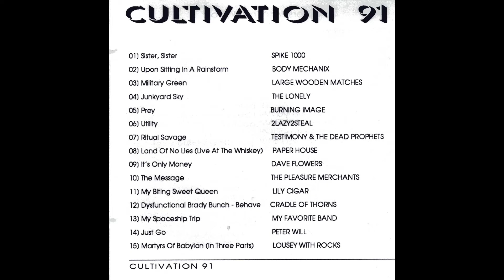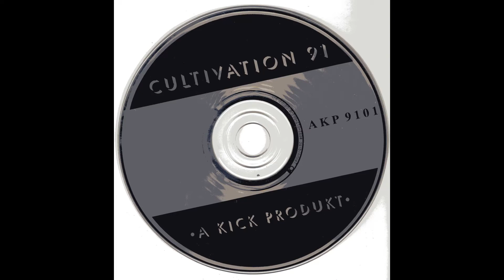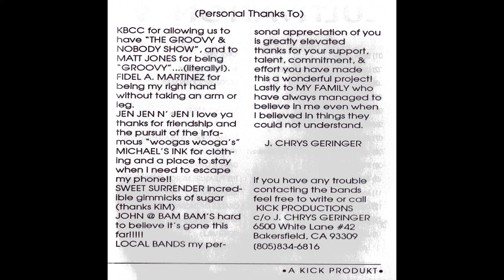Large Wooden Matches - Military Green - Cultivation 91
Track 03 from 1991's Cultivation 91